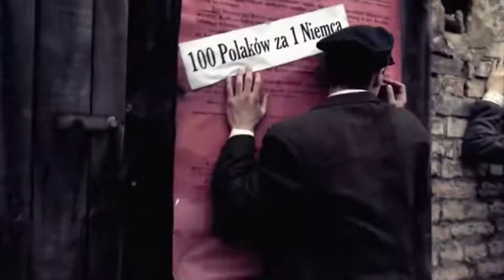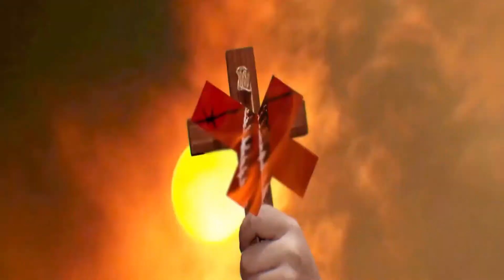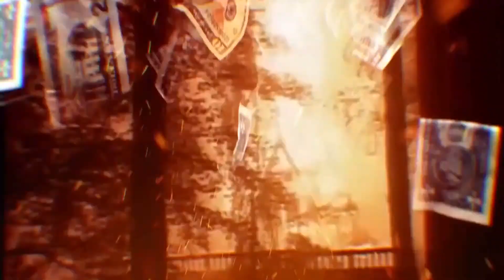Muse - The Globalist , Short edit, fan made video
Lyrics-
You were never truly loved
You've only been betrayed
You were never truly nurtured
By churches or the state
You left unprotected
To these wild and fragile lands
That you could rise up like a god
Arm yourself, you can be strong
You can build a nuclear power
Transform the earth to your desire
Free your mind from false beliefs
You can be the commander in chief
You can hide your true motives
To dismantle and destroy
Now you finally have the code
I have given you the code